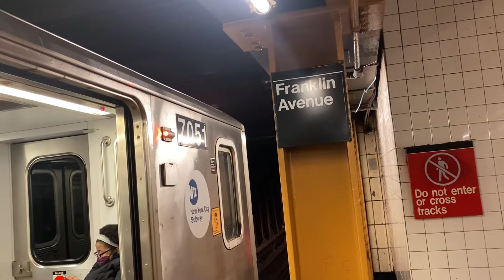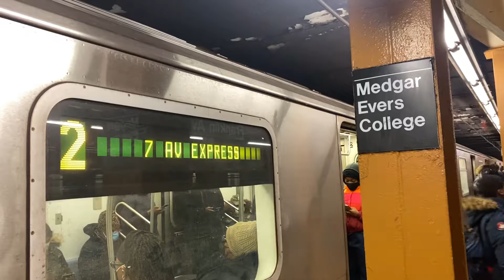MTA | R142 (2) & (5) Trains At Franklin Av-Medgar Evers College